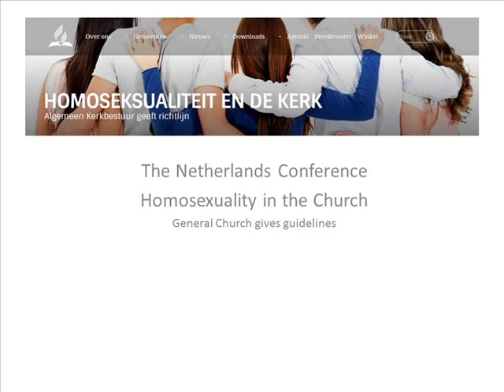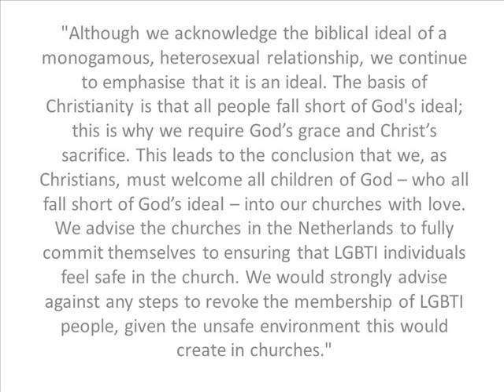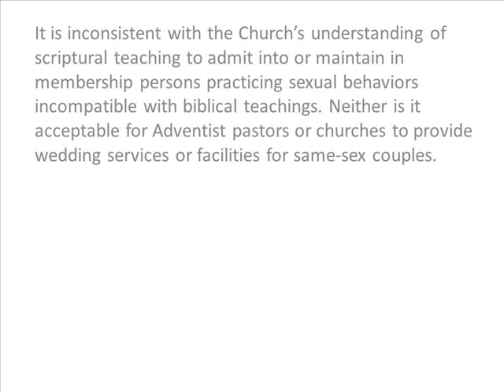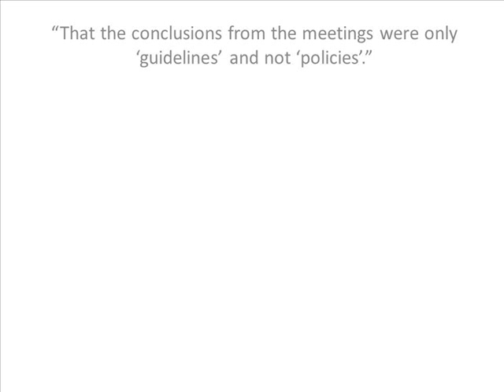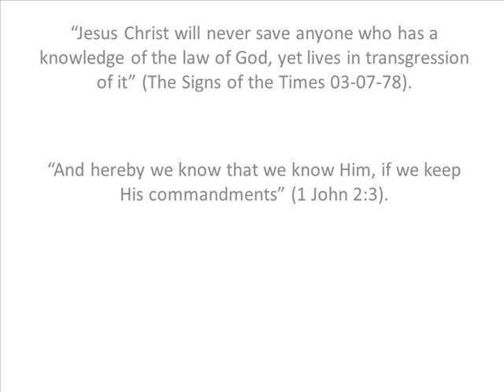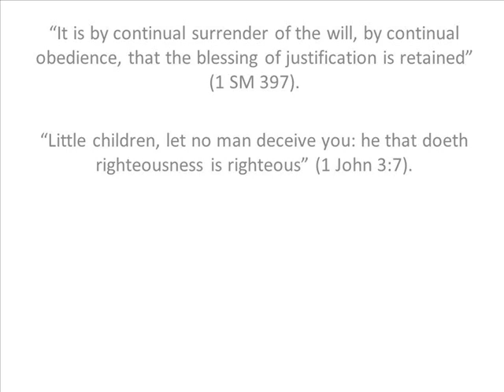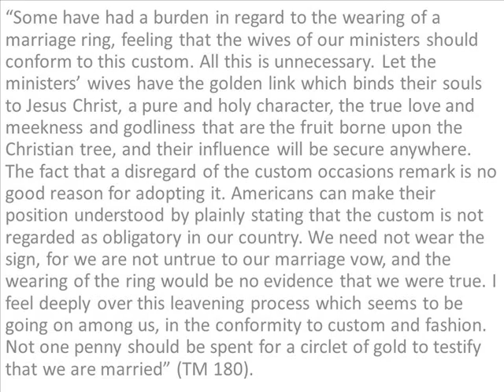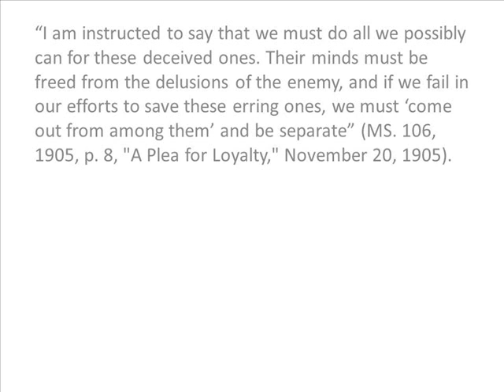More SDA Apostasy - Netherlands conference encourages homosexual membership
I hesitate to even upload this video because I hate that this is in the SDA church for the whole world to see.  But it is here and I believe more will come.  Oh, Seventh Day Adventist, how you have fallen.  Now a whole conference has taken a stand that practicing homosexuals can and should be full members!